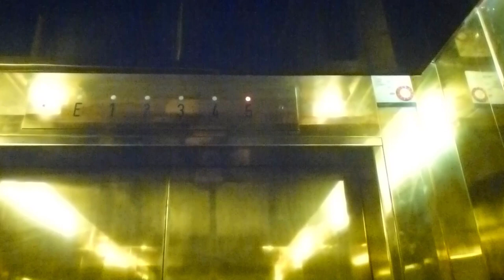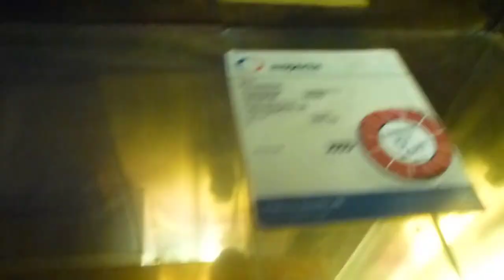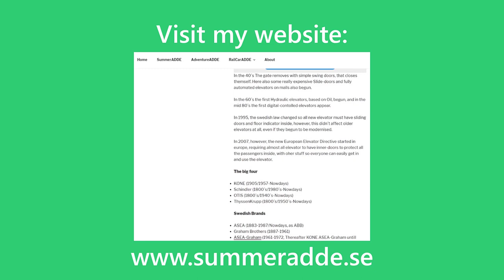KONE M Hydraulic elevator @ Victory's collection Hotel in Gamla Stan, Stockholm, Sweden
ELEVATOR INFORMATION!

Manufacturer/Tillverkare: KONE
Installation year/Byggår: 1988
Capacity/Maxvikt: 630Kg - 8 Persons
Floors/Antal våningar: 6 = E 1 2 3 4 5

Location/Adress: Victory's collection Hotel (4 stars) | Lilla nygatan 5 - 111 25 Stockholm (Gamla stan) SWEDEN!